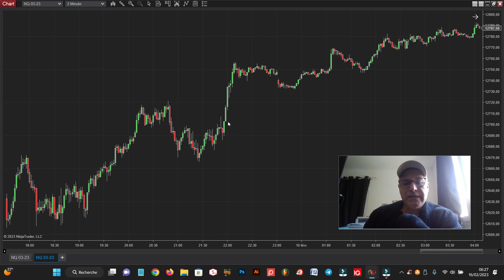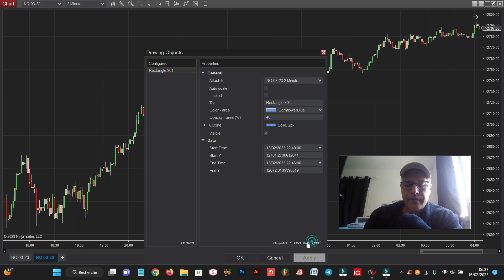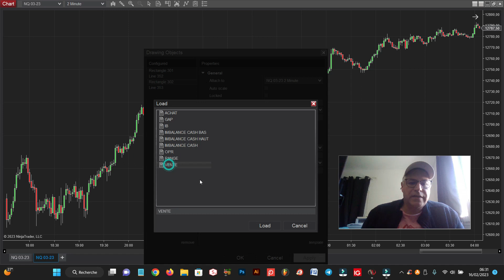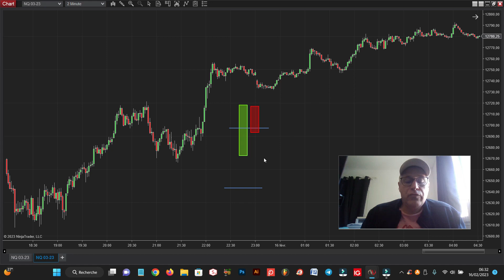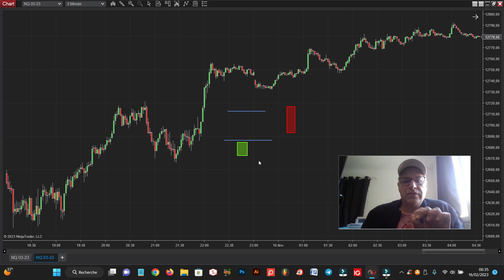RÉVÉLATION - LE SECRET DU MARCHÉ - Astuces pour réussir en trading